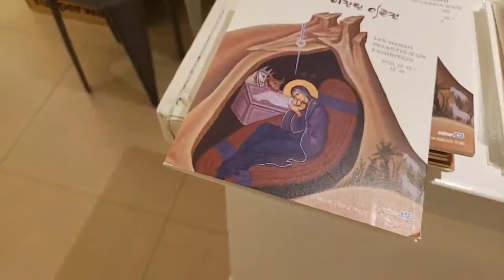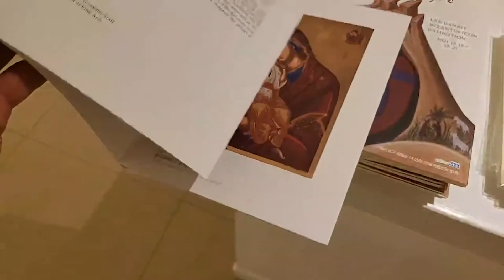LEE DANAH 비잔틴 이콘전(명동성당)/ 이콘에 대하여(이단아 작가님)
*수년간 이콘 작업을 하시던 이단아 작가님은 성화의 뿌리라 할 수 있는 비잔틴 이콘을 제대로 배우기 위해 그리스에서 연수를 받으러 가셨습니다. 아테네 대학에서 비잔틴 이콘을 계승하고 계신 sozos교수으로 가르침을 받으셨습니다. 그 교수님의 뜻에 따라 정통 비잔틴 이콘을 많은 사람들에게 알리고자 하는  사명으로 개인전을 여셨습니다.